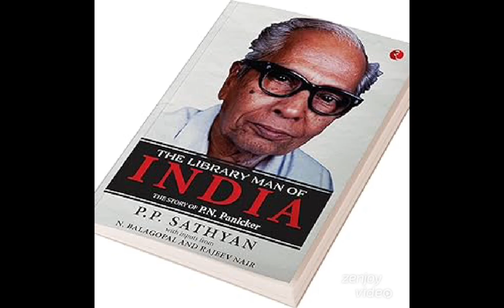പി എൻ പണിക്കർ അനുസ്മരണം| ജൂലൈ 19 വായന ദിനം